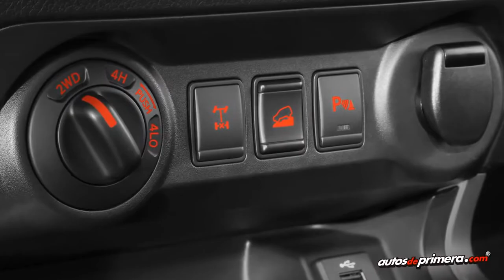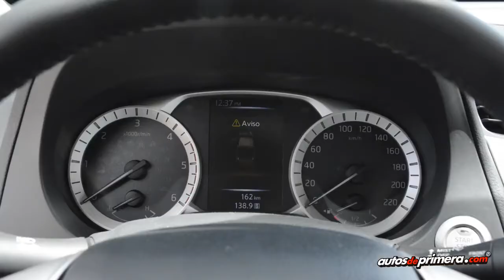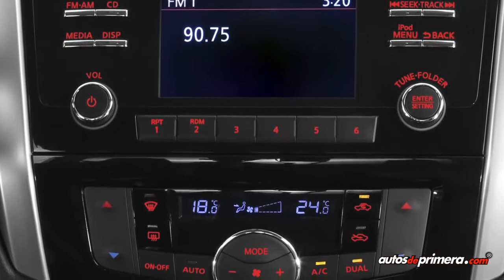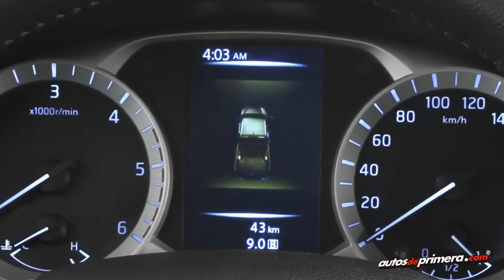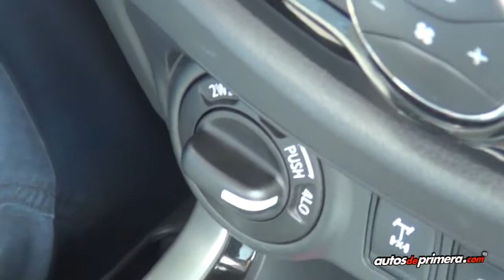Nueva Nissan NP300 Frontier en Colombia Lanzamiento